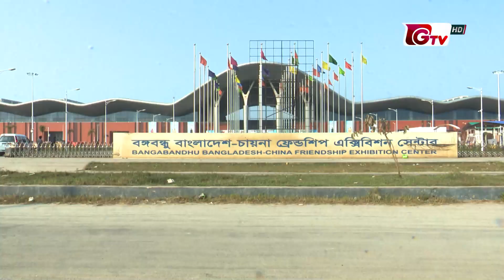১ জানুয়ারি থেকে পূর্বাচলে শুরু হচ্ছে বাণিজ্য মেলা | trade fair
১ জানুয়ারি থেকে পূর্বাচলে শুরু হচ্ছে বাণিজ্য মেলা | trade fair | 20Dec2022